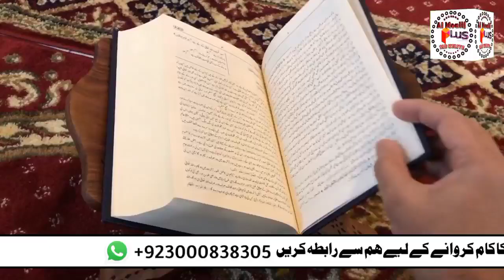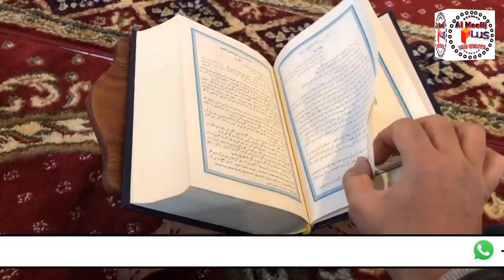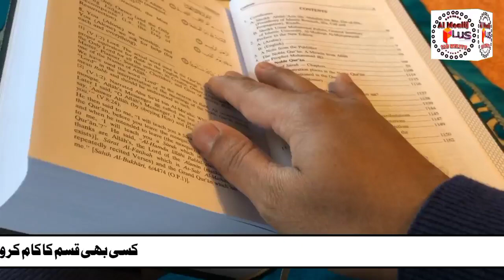Powre Full Wazifa For Love || Muhabbat Ka Amal || Duaa For Love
Powre Full Wazifa For Love Muhabbat Ka Amal Duaa For Love By Al Moalij Plus
hamara aaj ka wazifa muhabbat ke liye bahot power full amal hai is amal se chor kar jane wale ko roka ja sakta hai.
aap ye wazifa poore yaqeen ke sath karen aor apni khoi hui muhabbat paen.

Bandish khatam karne ka Amal

informative videos